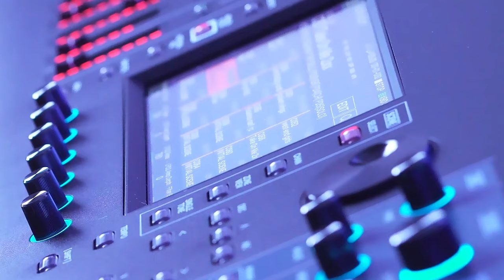Levitating Dua Lipa | Roland Fantom Famous Covers Set 2 | Synth Keyboard Cover Sound Library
Sounds to play Rosanna by Toto made for the Roland Fantom.

Sounds developed and performed by Harry Pancho of Narf Sounds.